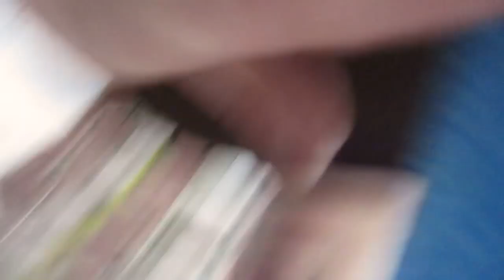Empadao de carne moida e batata palha